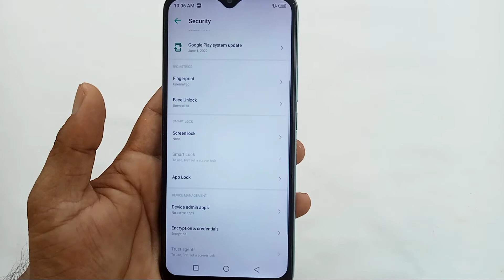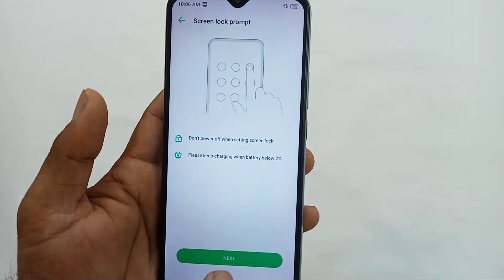infinix smart 5 fingerprint app lock / infinix smart 5 me app per fingerprint lock Kaise lagaye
hello dosto aaj ki is video mein humne aapko bataya infinix smart 5 mobile mein app per fingerprint lock Kaise lagaya jata hai

topic cover
1. infinix smart 5 app lock fingerprint
2. infinix smart 5 fingerprint app lock setting
3. infinix smart 5 mein app per fingerprint lock Kaise lagaen
4. infinix smart 5 how to fingerprint app lock
5. infinix smart 5